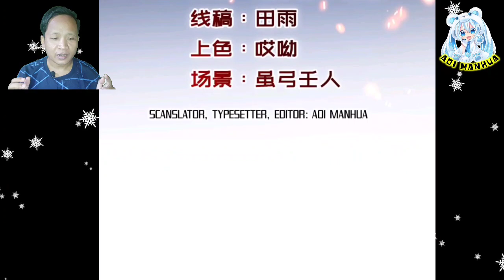Azure Dragon Origin Patriarch || Heavenly Spirit Martial King Chapter 314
COPYRIGHT / LICENSING